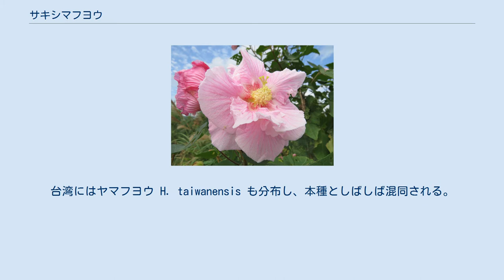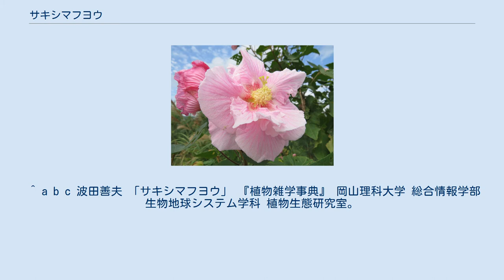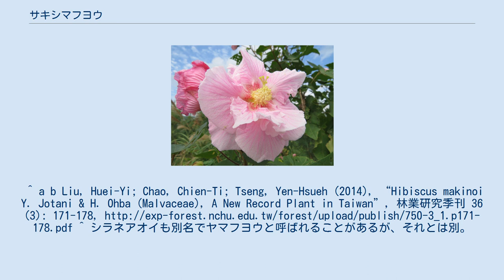サキシマフヨウ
サキシマフヨウ（先島芙蓉、Hibiscus makinoi ）はアオイ科フヨウ属の半落葉低木。
 平野部、斜面下部、農耕地の周辺、伐採跡など、人里付近で見られる。
高さは2 - 4メートルほどの低木または小高木で、白色から淡紅色の花が9月から1月にかけて咲く。
なお掲載写真は八重咲きだが、一重が一般的。
 和名は先島諸島に由来し、主に鹿児島県西部の島から琉球にかけて分布するとされてきた。
2014年の研究では台湾にも分布することが報告されている。
台湾にはヤマフヨウ H. taiwanensis も分布し、本種としばしば混同される。
 学名（種小名）の makinoi は牧野富太郎への献名。
 ^ a b c 「サキシマフヨウ」 『西表島の植物誌』 林野庁九州森林管理局、2010年。
 ^ a b c 波田善夫 「サキシマフヨウ」 『植物雑学事典』 岡山理科大学 総合情報学部 生物地球システム学科 植物生態研究室。
2016年12月24日閲覧。
^ a b Liu, Huei-Yi; Chao, Chien-Ti; Tseng, Yen-Hsueh (2014), “Hibiscus makinoi Y. Jotani & H. Ohba (Malvaceae), A New Record Plant in Taiwan”, 林業研究季刊 36 (3): 171-178, ^ シラネアオイも別名でヤマフヨウと呼ばれることがあるが、それとは別。